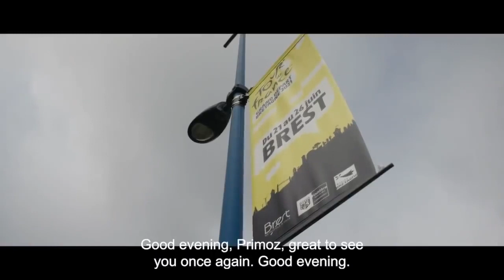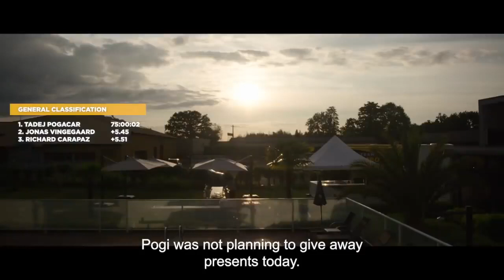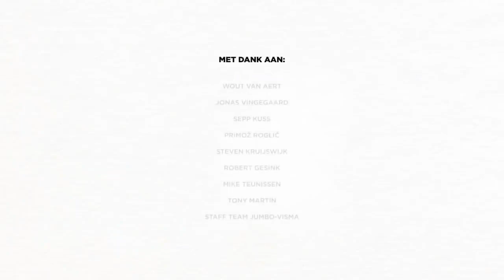Plan B, the fall Tour de France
Watch our spectacular Tour de France documentary Plan B, the fall & rise. The story about the way a dramatic first week turned into our best Tour the France performance ever.